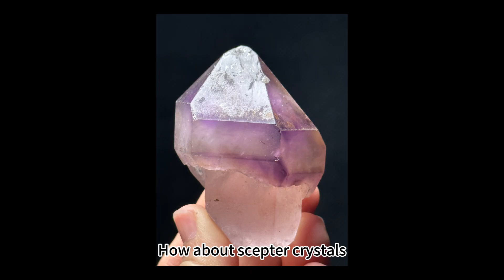All in one--Scepter Quartz Crystal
There is a common characteristic for the normal crystals, which is that they are all formed by once crystallization procession.
How about scepter crystals ? The difference is that scepter quartz crystal is formed by secondary crystallization.
The second crystallization occurred after the first crystallization due to changes in temperature and minerals in the crust.Usually,the secondary crystallization grow up from the tip of the previous formed crystal and formed a larger crystal than the primary crystallization crystal, resembling the scepter of a king. Therefore, we named this type of crystal a scepter crystal.